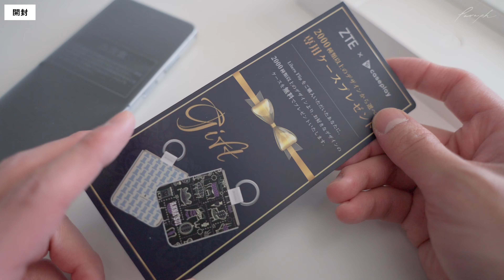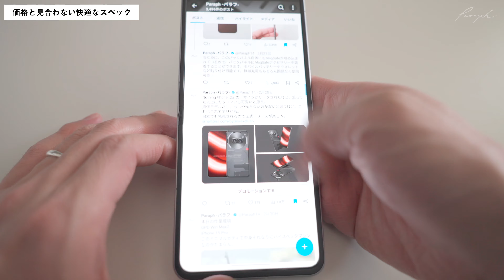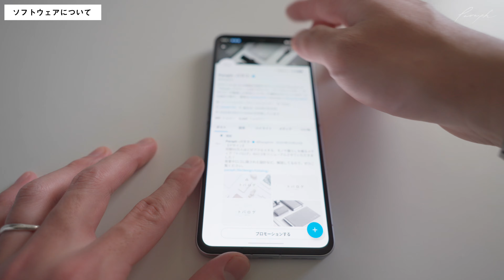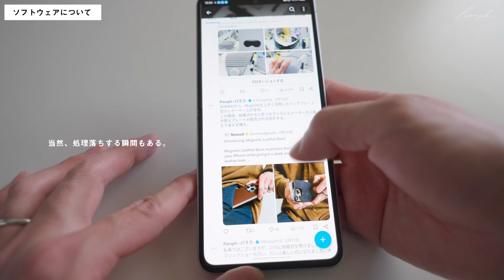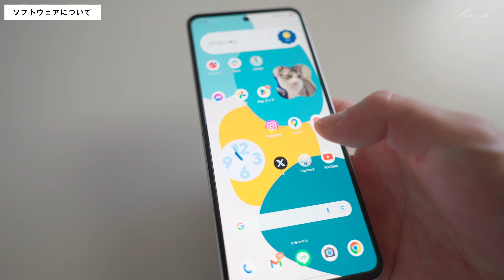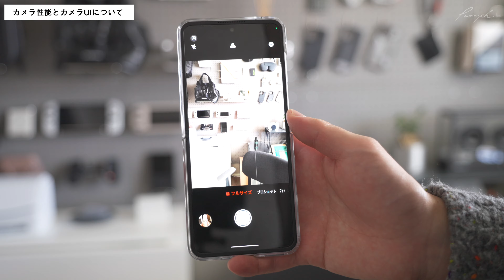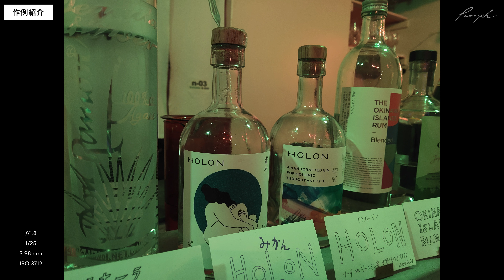【激安】破格の折りたたみスマホ『Libero Flip』はコスパ最強！？正直レビュー | ワイモバイル ZTE Libero Flip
nubia Flip

🛒Amazonで購入する